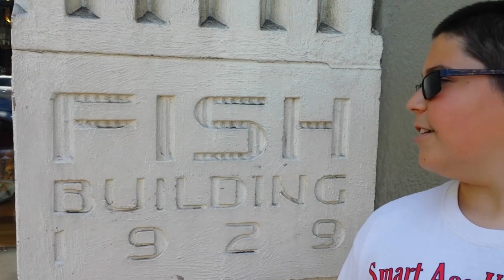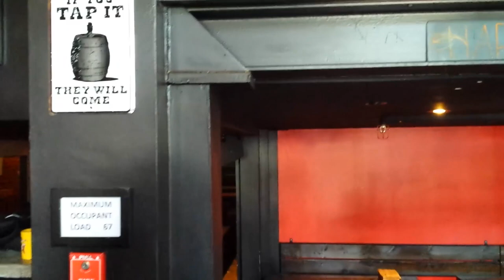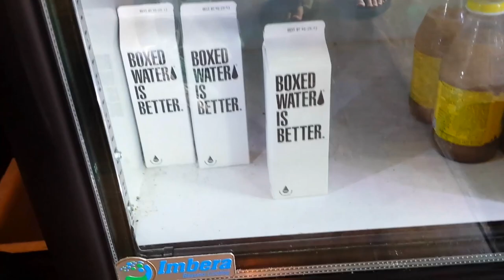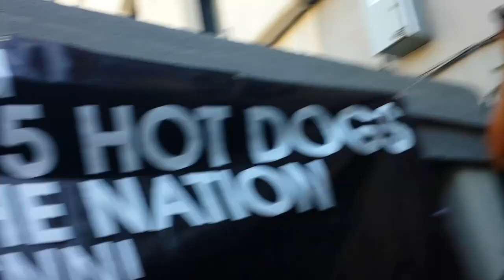Dog Haus 1st Annual Hot Dog Eating Contest - Ford Fiesta Mission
Thanks to the DOG HAUS in Pasedena for hosting this new west coast event. Watch to see who wins and see my food reviews of this landmark pub.